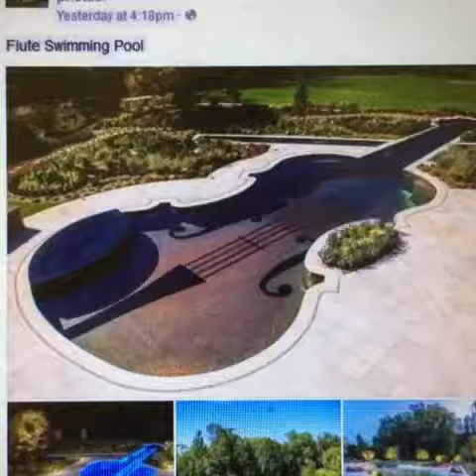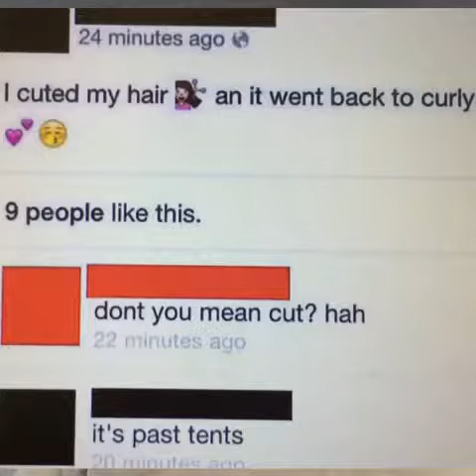Social Media Fails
Comedy from USAlfa Veteran Humor